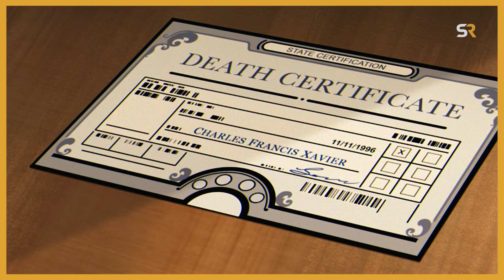Lenore Zann Breaks Down Rogue's Emotional Journey In X-Men '97 & Hints At Season 2 Storylines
X-Men: The Animated Series and X-Men '97 star Lenore Zann opens up about Rogue's massively emotional journey and how it will play into season 2.

All episodes of X-Men '97 season 1 are now available to stream on Disney+.